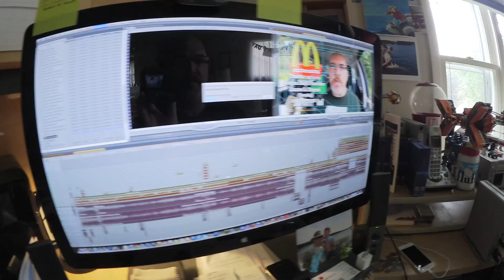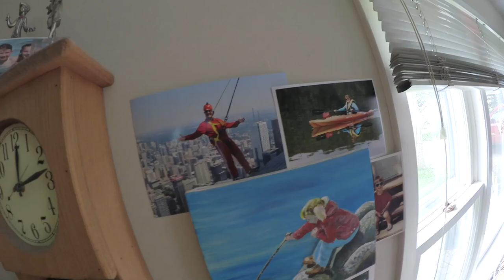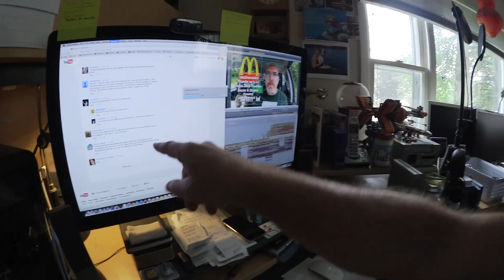Ken's Vlog #66 - Super BUSY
Hey guys, these are my vlogs. Anything and everything you wanted to know about my life. BORING!!! :P lol Let's see how long we can keep these going :D

Skype - kendomik

These vlogs are all shot with the Canon Vixia Mini X. It's an awesome little camera to shoot vlogs with. I picked mine up at Henry's in Barrie.